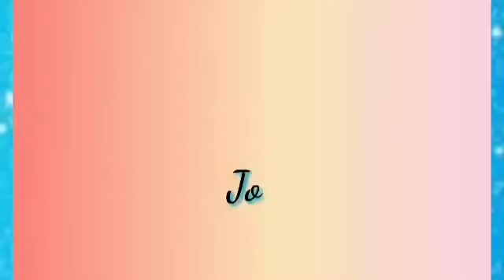Zumba exercise time|ofw s italia